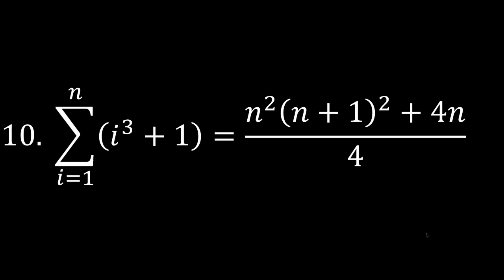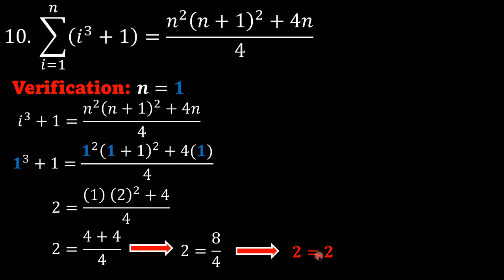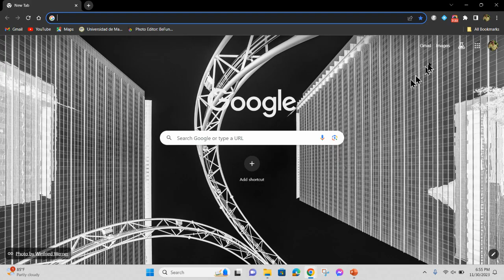MATHEMATICAL INDUCTION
PERFORMANCE TASK
ELIXIR MANANSALA
G11 STEM KNOWLEDGE